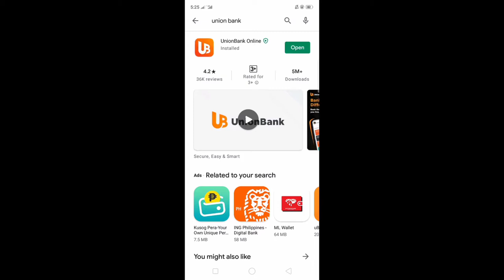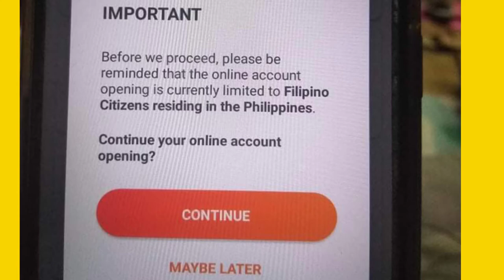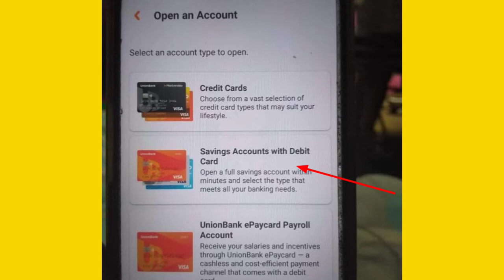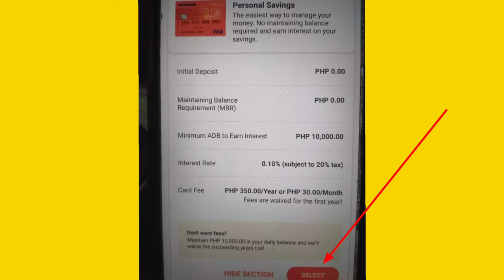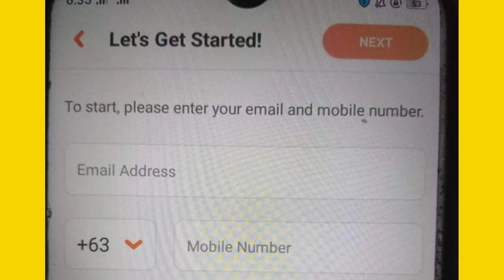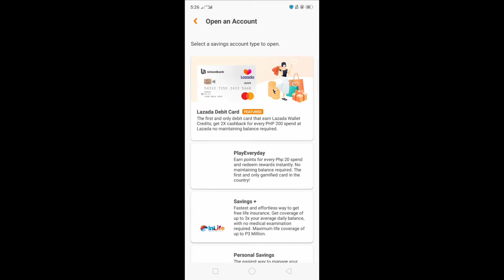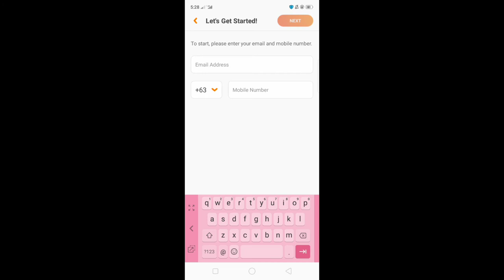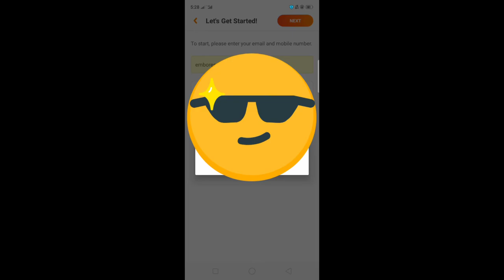Paano mag apply ng ATM Debit Card sa Union Bank via online?||Using your phone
On this video I will share the tips on how to apply an ATM Savings Card with Debit card, at unionbankph .It is suitable for a low income who wants to save money,because its No maintaining balance and its so easy to apply it Via Online Using Cellphone.
=//1000$ YoutubeRevenue/Range(1000$)*(Views)/(1000$)